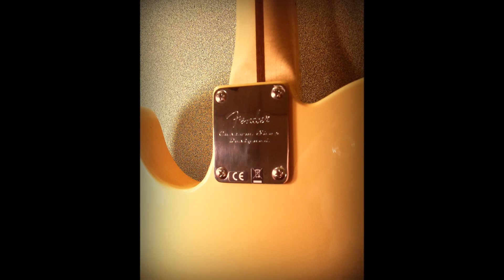Fender Baja Telecaster - Lindy Fralin Pickups en Entretelones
Fender Baja Telecaster con Lindy Fralin Pickups

Bridge: Lindy Fralin Blues Special
Neck: Lindy Fralin Stock
S1 switch: No
Pickup Switching: 3 way

1: Vox Ac15 - Celestion Greenback -  Lindy Fralin Stock Neck (00:00)
2: Marshall Jcm 800 2204 - Celestion greenback and Creamback - Lindy Fralin Blues Special (1:20)

Grabado, mezclado y Masterizado por Mariano Alvarez Cedro en Estudio Entretelones